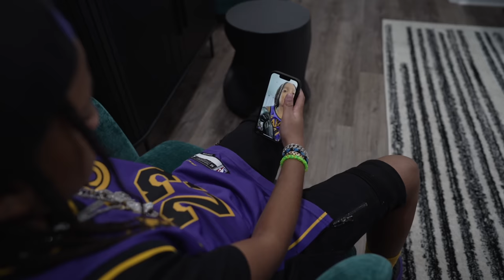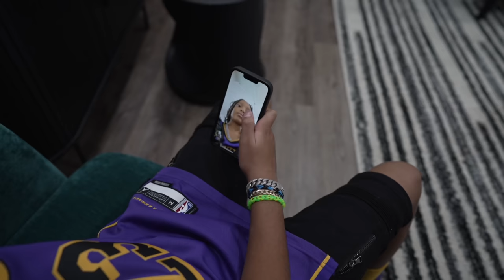BOY AND HIS CRUSH TRANSFORMS INTO TWINS🥰💜| MY CRUSH S3 EP.2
Boy and his crush transforms into twins. Big sister get jealous must watch till the end to find out what happens next.
Starring: @thelitsisters @thelitfamily4L @Kotacake1